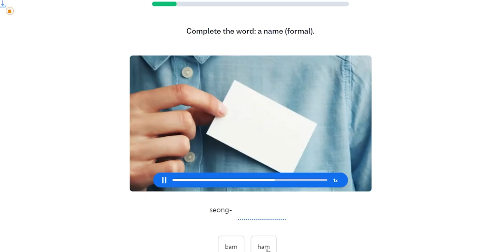7oday is Wednesday :D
Amazon Wishlist